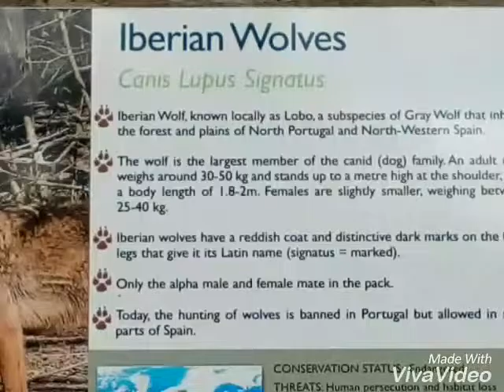Voyage en Angleterre